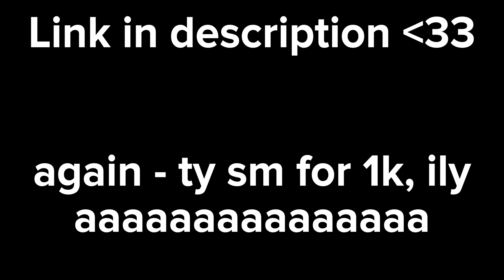CHLO33 DISCORD SERVER | 1K SPECIAL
Again, thank you so, so, so much for 1k. ILYY
this video is so rushed oml i made this in like 10 mins

Roblox Username: birthday_girl5556